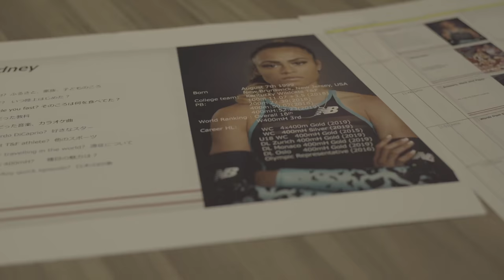Rock, paper, scissors says... | Traveling with the Kid: Ep. 1 | Sydney McLaughlin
This episode is brought to you in paid sponsorship with New Balance.

Check out my recent trip to Tokyo where I visited The National Stadium, spent time at the New Balance Tokyo Headquarters to discuss new product releases and even played a competitive game of rock, paper, scissors with some New Balance employees.